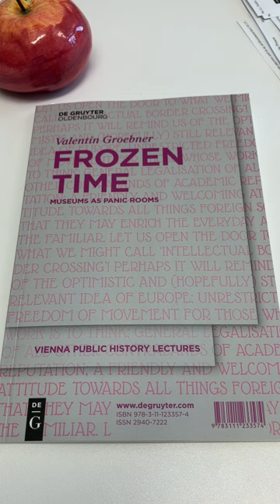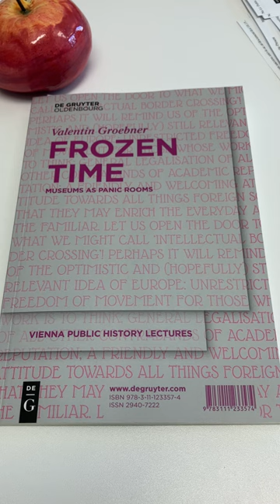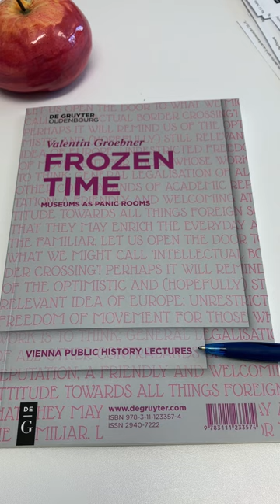New Book, New Series: The Vienna Public History Lectures (De Gruyter) start with Valentin Groebner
Marko Demantowsky introduces the new series of Vienna Public History Lectures, which will be published by De Gruyter Oldenbourg starting this year, on an annual basis.
And of course there are a few sentences about the first volume of this new series: The book title "Frozen Time. The museum as panic room" already tells the reader nicely what to expect. And if one then takes into account the author, Valentin Groebner, full professor of history at Lucerne, it all becomes clear: You will be served a marvelously worded intellectual provocation.
Museums and their exhibitions and their reviews are omnipresent nowadays. This ubiquity though serves to transport secret messages, which Valentin Groebner does not want to let stay hidden. Because, according to the author, they are problematic.

Translation by Sarah Ritt (2023)